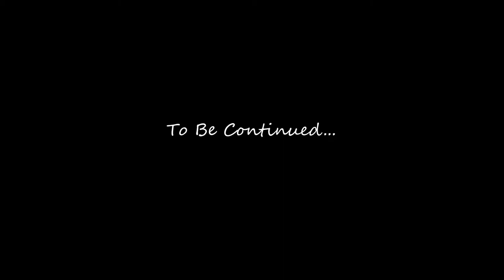Hex Play's: Skyrim Ep. 74: THE BLACKREACH!!!!!! (1/3)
Hello Guys, this is thehexagon0 and here is another episode of Skyrim! In this episode we head down to the Blackreach. Enjoy!

Maker.